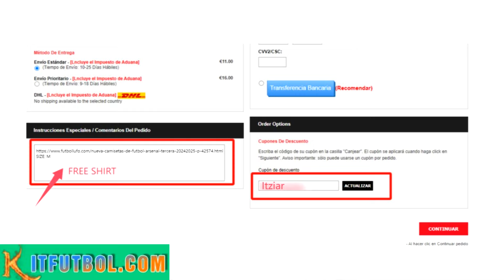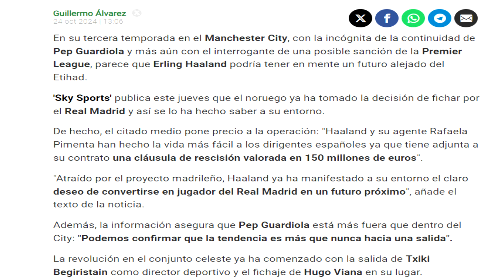💣¡BOMBAZO! HAALAND QUIERE IR al MADRID según ASEGURAN - PINTUS CUESTIONADO por VESTUARIO del MADRID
👕Importe del pago 59 € (después del descuento), 1 camiseta de fútbol adicional
👕Importe del pago 99 € (después del descuento), 2 camisetas de fútbol personalizadas adicionales, envío gratuito
👕Importe del pago 159 € (después del descuento), 3 camisetas de fútbol personalizadas adicionales, envío gratis
👕Importe del pago 199 € (después del descuento), 4 camisetas de fútbol personalizadas adicionales, envío gratuito

⚠️Recuerda usar el cupón Itziar, de lo contrario no habrá camisetas de fútbol gratis.

📣 1. Camiseta gratis: En la parte inferior de la página de pago, escribe la talla de la camiseta gratis que deseas, el enlace de la camiseta de fútbol.
📣 2. Descripción del evento:
Camisetas gratuitas - No admitidas: PATCH, NBA, Camisetas retro, F1, Camisetas aleatorias
📣 3. Los pedidos que contengan camisetas aleatorias no son elegibles para promociones
📣 4.Para evitar comprometer la entrega del pedido:
Comente sobre camisetas gratis. Si no hay existencias, reemplazaremos otras camisetas al azar.